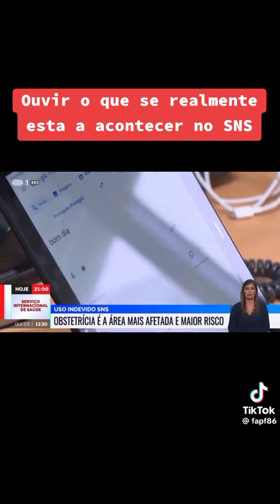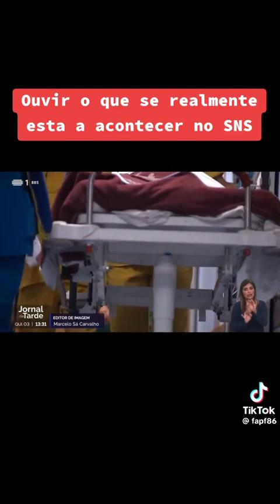Turismo de saúde, agradeçam aos amigos socialistas